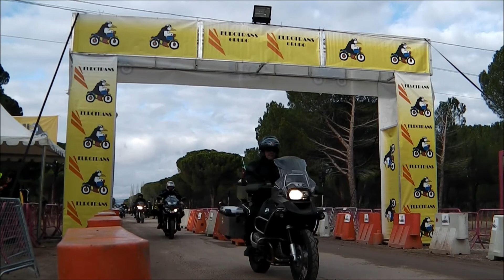Pinguinos 2013 Les arrivées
pingunos 2013